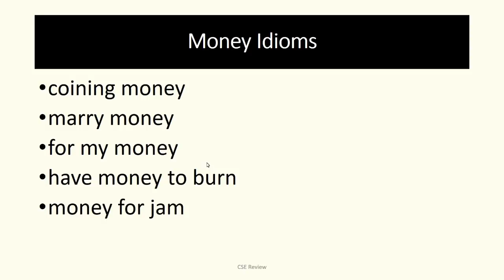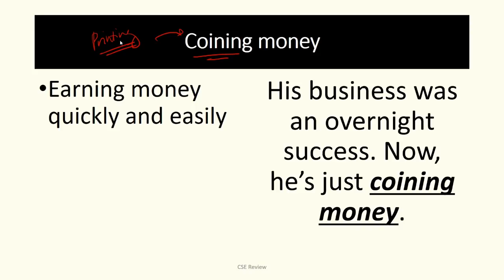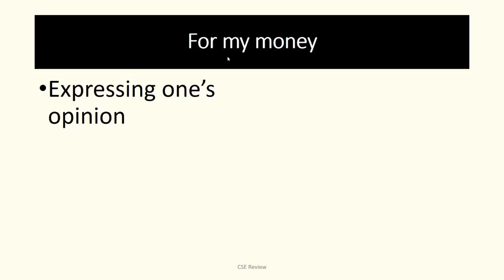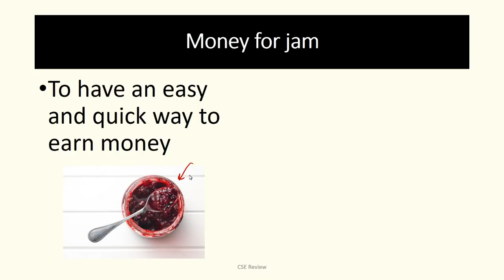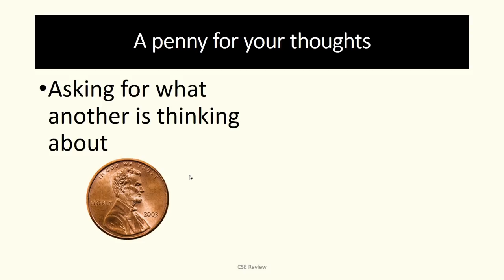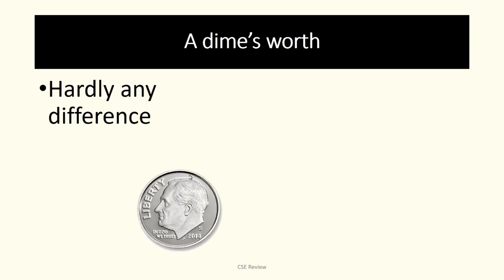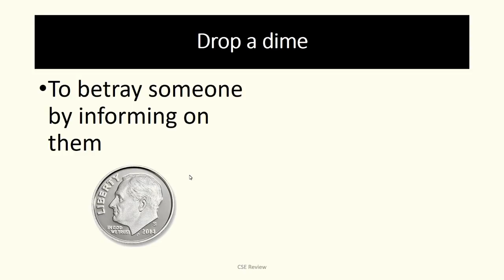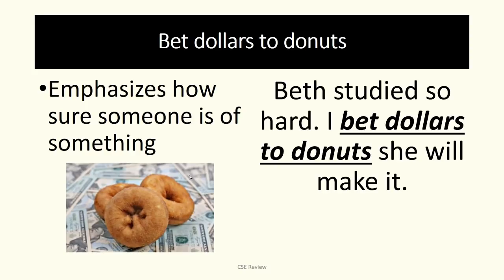Idiomacy - Money Idiomatic Expressions - Set 7 - Free Civil Service Review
Be an Official Team Lyqa member. Get updates and other important information by registering here: Registration Form:

Happy learning!